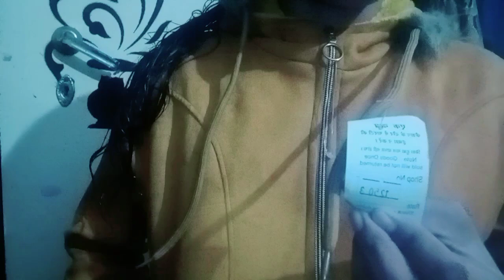बबूल काटकर बनाया बाड़ा 😍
बबूल काटकर बनाया बाड़ा तब 😍